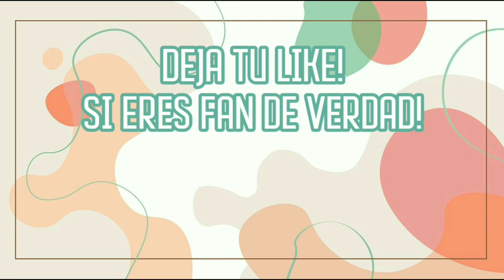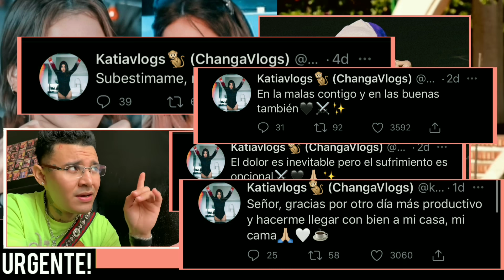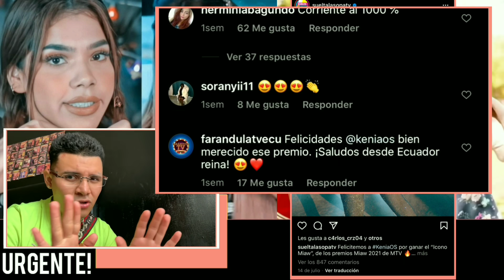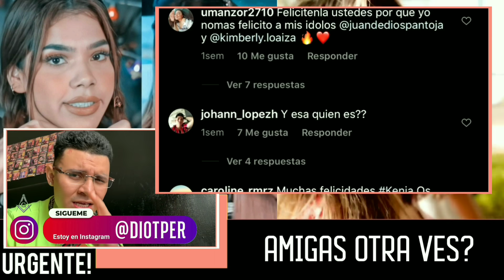KIMBERLY LOAIZA DEFIENDE A KENIA OS! 😳 KATIA VLOGS MUY TRISTE!!? 😢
KIMBERLY LOAIZA AMIGA KENIA OS